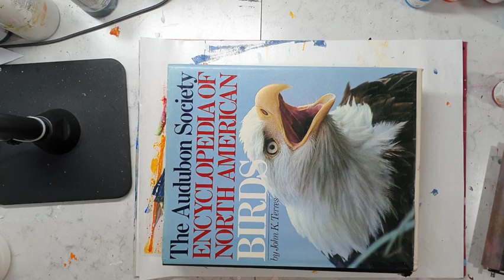Heureux comme des poissons dans l'eau (Partie 2) | Démonstration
(ENGLISH BELOW)

Faites-moi part de vos commentaires et suggestions de vidéos.

JOIGNEZ-VOUS À MON GROUPE VIP
Obtenez un rabais instantané de 15%

Bonjour et bienvenue sur ma chaîne. Je me présente: Chantal Proulx, artiste peintre. Je peins surtout des œuvres abstraites où la couleur, le mouvement et la spontanéité sont à l’honneur. Grandes ou petites, mes oeuvres cherchent surtout à créer une émotion. J’espère qu’elles sauront vous toucher.

Matériel:
Plaque de gel (Gelli Plate)
Encres acryliques Liquitex
Encres Sennelier
Peinture acrylique Golden et Liquitex
Rouleaux pour étendre la peinture
Papier de riz et papier aquarelle
Ciseaux
Crayons Molotov et Micron

Let me know your comments and video suggestions.

Let me introduce myself: Chantal Proulx, painter. I mainly paint abstract works where colour, movement and spontaneity are in the spotlight. Large or small, my works mainly seek to create emotion. I hope they will know how to touch you.

Material:
Gelli Plate
Acrylic inks from Liquitex
Inks from Sennelier
Acrylic paint from Golden et Liquitex
Brayers
Rice paper and watercolor paper
Scissors
Molotov pen
Micron pen